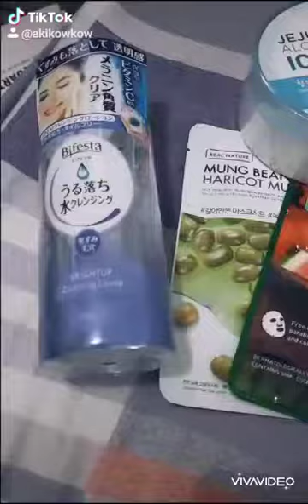Day 3 vlogging AkikoSquad 💖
Hi loves its been a while since I have uploaded a video! I will try my best to update you with my whereabouts on a weekly basis. Medyo busy lang si Dzai! 🥰 Hope you enjoy this short vlog and till next time 🤩 God bless us all!